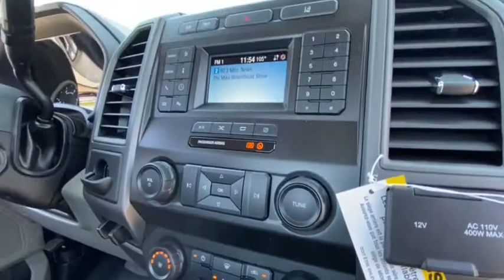2021 Ford Super Duty F-350 DRW MEC71598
2021 Ford Super Duty F-350 DRW  - Stock#: MEC71598 - VIN#: 1FDRF3HT9MEC71598

9130 W. Bell Rd

4WD. Oxford White 2021 Ford F-350SD XL Fleet 10-Speed Automatic Power Stroke 6.7L V8 DI 32V OHV Turbodiesel 4WDThank you for looking. At Peoria Ford, we are here to serve.
OXFORD WHITE,TRANSMISSION POWER TAKE-OFF PROVISION  -inc: mobile and stationary PTO modes,REAR VIEW CAMERA & PREP KIT  -inc: Pre-installed content includes cab wiring and frame wiring to the rear most cross member  Upfitters kit includes camera w/mounting bracket  20' jumper wire and camera mounting/aiming instructions,POWER EQUIPMENT GROUP  -inc: Deletes passenger side lock cylinder  upgraded door-trim panel  Accessory Delay  Advanced Security Pack  SecuriLock Passive Anti-Theft System (PATS) and inclination/intrusion sensors  MyKey  owner controls feature  Power Locks  Manual Telescoping Folding Trailer Tow Mirrors  power/heated glass and heated convex spotter mirror  Remote Keyless Entry  Power Front Side Windows  1-touch up/down driver/passenger window,TRANSMISSION: TORQSHIFT 10-SPEED AUTOMATIC  -inc: neutral idle and selectable drive modes: normal  tow/haul  eco  deep sand/snow and slippery (STD),XL DECOR GROUP  -inc: Chrome Front Bumper,STAINLESS STEEL WHEEL COVERS (PRE-INSTALLED)  -inc: Custom accessory  Front and rear,3.73 AXLE RATIO  (STD),ORDER CODE 640A,ENGINE: 6.7L 4V OHV POWER STROKE V8 TURBO DIESEL B20  -inc: Diesel Exhaust Fluid (DEF) tank  intelligent oil-life monitor and manual push-button engine-exhaust braking  240 Amp Alternator  Dual 78-AH 750 CCA Batteries,AUDIBLE LANE DEPARTURE WARNING,TRAILER BRAKE CONTROLLER  -inc: smart trailer tow connector  Verified to be compatible w/electronic actuated drum brakes only,XL VALUE PACKAGE  -inc: XL Decor Group  Chrome Front Bumper  Steering Wheel-Mounted Cruise Control,ENGINE BLOCK HEATER,TIRES: LT245/75RX17E BSW PLUS A/S  -inc: Spare may not be the same as road tire (STD),397 AMP ALTERNATOR,PRE-COLLISION ASSIST  -inc: Automatic Emergency Braking (AEB)  automatic high beam and forward collision warning,110V/400W OUTLET  -inc: 1 in-dash mounted outlet,Four Wheel Drive,Power Steering,Dual Rear Wheels,ABS,4-Wheel Disc Brakes,Brake Assist,Steel Wheels,Tires - Front All-Season,Tires - Rear All-Season,Tow Hooks,Intermittent Wipers,Variable Speed Intermittent Wipers,Daytime Running Lights,Automatic Headlights,AM/FM Stereo,MP3 Player,Steering Wheel Audio Controls,Bluetooth Connection,Telematics,Auxiliary Audio Input,Smart Device Integration,Adjustable Steering Wheel,WiFi Hotspot,A/C,Vinyl Seats,Split Bench Seat,Driver Adjustable Lumbar,Passenger Vanity Mirror,Remote Engine Start,Traction Control,Front Side Air Bag,Tire Pressure Monitor,Driver Air Bag,Passenger Air Bag,Passenger Air Bag On/Off Switch,Front Head Air Bag